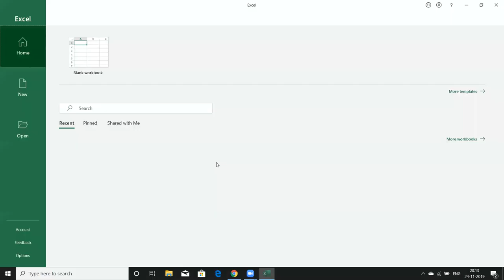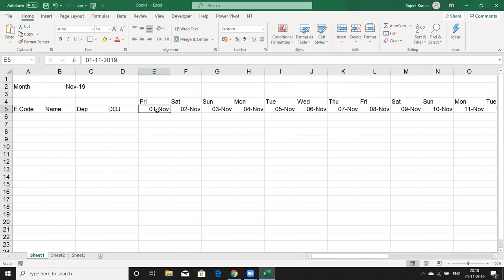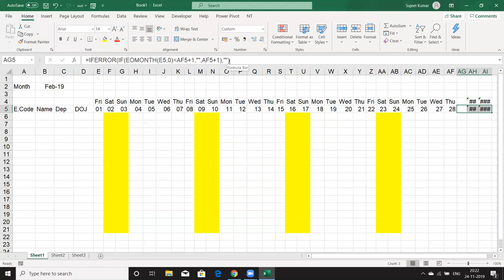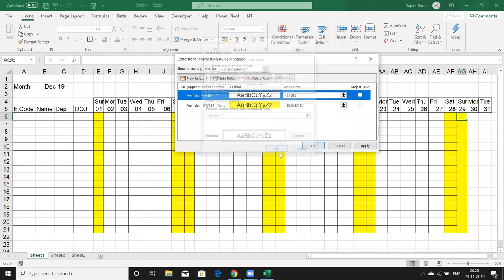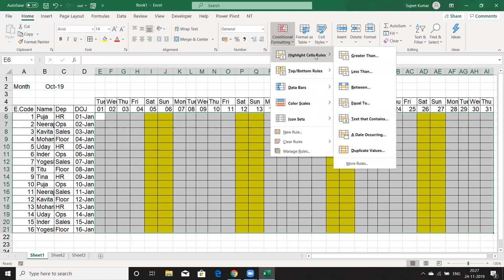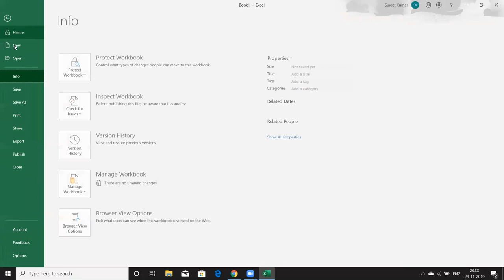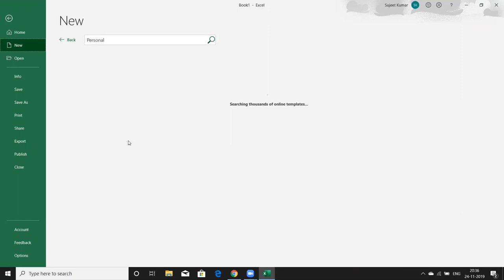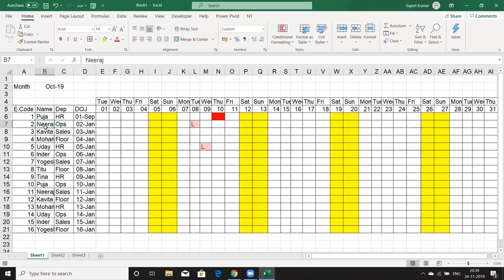Make Automate Format in Excel - Learn Online Excel